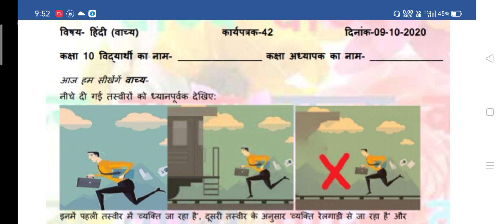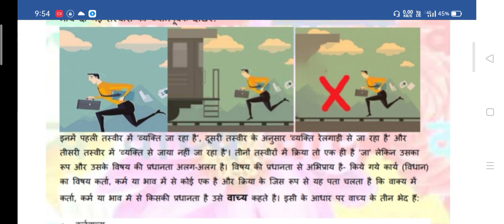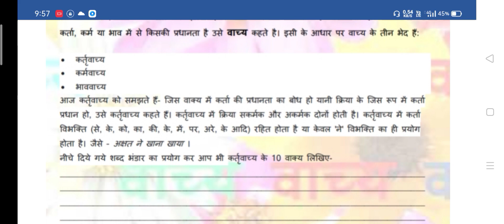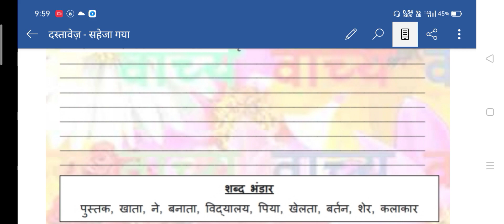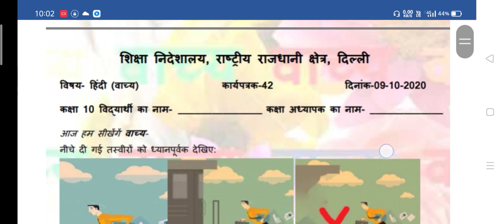Class 10 hindi worksheet 42|Ghar ki padhai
Video Timeline:
0:43 Worksheet Explaination Start
2:10 Vachya ki paribhasha
2:28 Vachya k bhed
2:50 Katrivachya Defination
3:40 Katrivachya k niyam
5:40 Notes
6:50 10 examples of Katrivachya
7:34 Solutions start

Class 10 hindi worksheet 42 | Worksheet 42 class 10 hindi | Hindi worksheet 42 class 10

Topics covered:-
10th class hindi worksheet 42
class 10th hindi worksheet 42 hindi
09 october class 10 worksheet